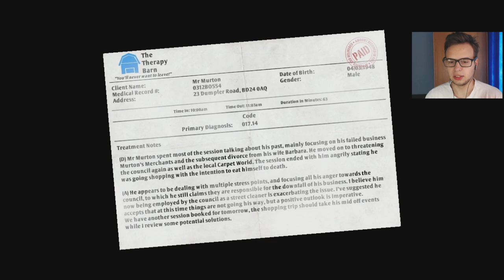NUUUU | I am Bread